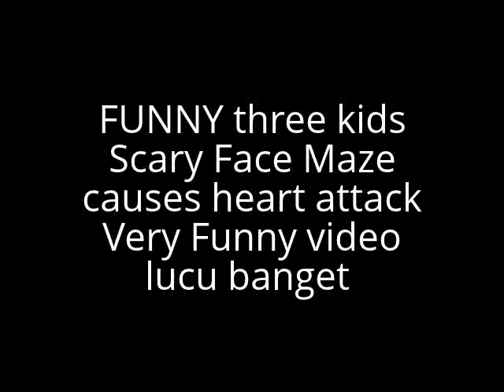FUNNY three kids Scary Face Maze causes heart attack Very Funny video lucu